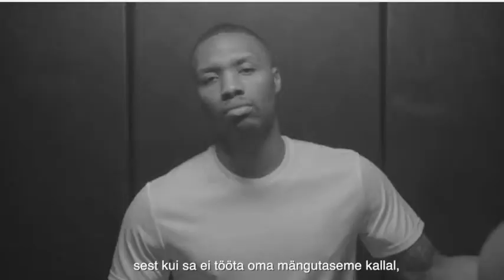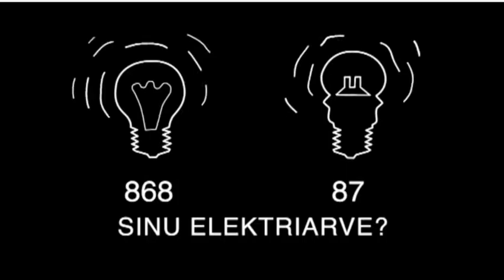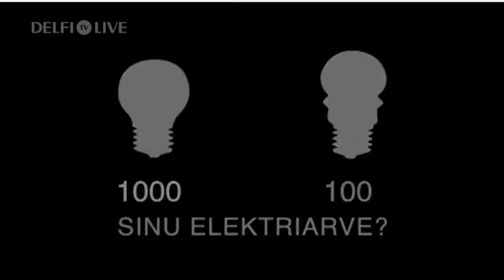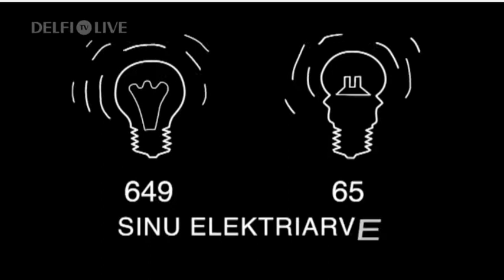DeAndre Mathieu - 2018 - Full Game #1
#22 in Green
Valga vs. Rapla (Baltic League)
27pts, 8reb, 4ast vs. Rapla